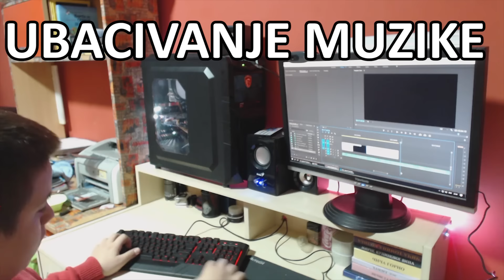Kako Čepa snima klipove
Podržite nas / Support us:
Račketov računar ► ► ►
RAM ► 16GB
SSD ► 250GB
Čepin komp  ►►►
Procesor  ► AMD FX6300
Kuler za procesor  ► Thermaltake Frio Silent 12
Grafika  ► Nvidia GeForce GTX750 Ti
RAM  ► 12GB
Memorija  ► 120GB ssd i 1TB hdd
Monitor  ► View Sonic 22"
Kamera  ► Logitech C270